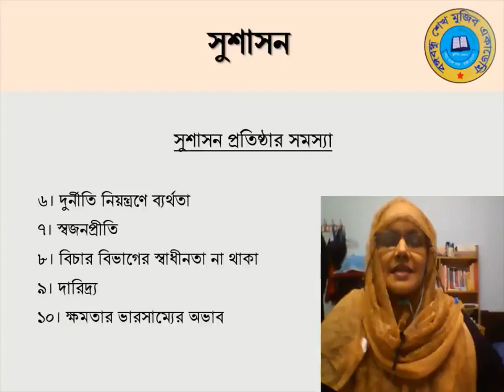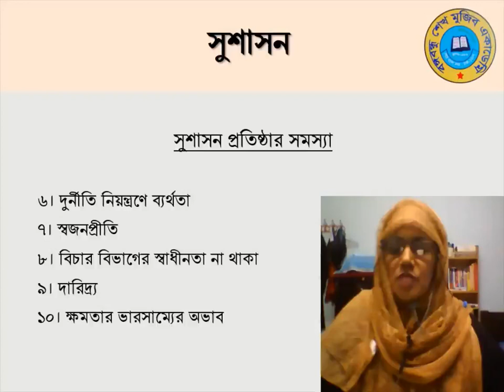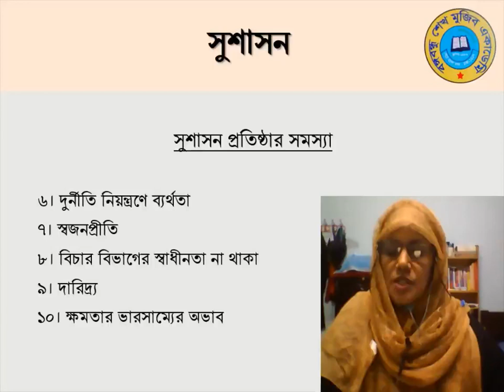শ্রেণিঃ একাদশ, বিষয়ঃ পৌরনীতি ও সুশাসন ১ম পত্র